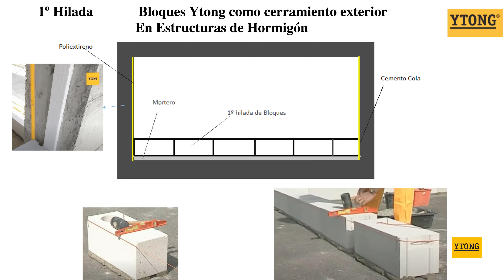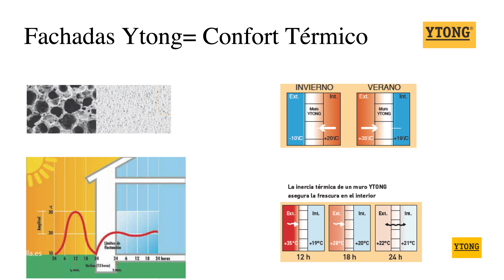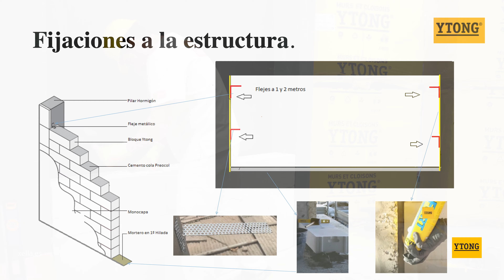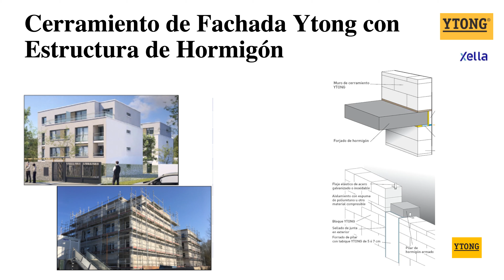Bloques Ytong de cerramiento de fachadas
Creación de Videos corporativos.